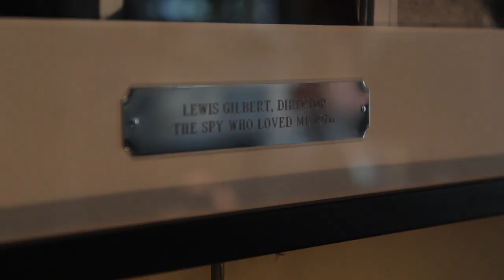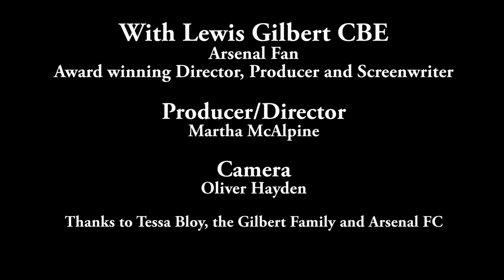Lewis Gilbert, age 93, British Film Director. Football was my life.